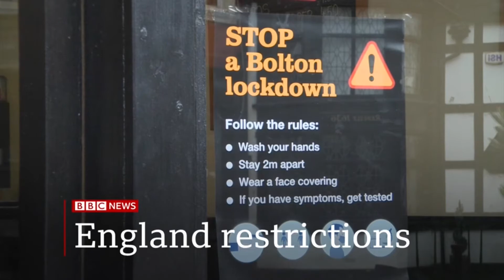BBC News intro 5pm 23.11.20 - Lockdown Exit Plan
On the BBC News channel at 5pm on Monday 23rd November 2020:

The BBC showed a 33 second countdown of the B1 BBC News Countdown 2019/20 before BBC News with Ben Brown.